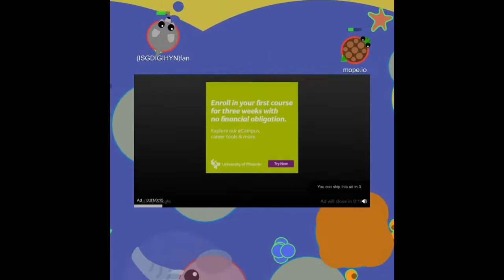Mope.io Lets Play#1